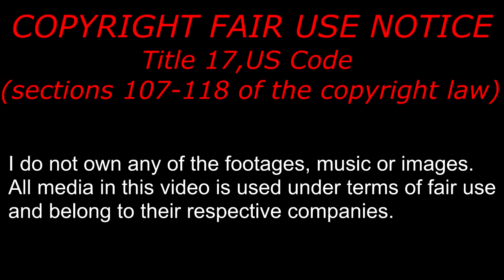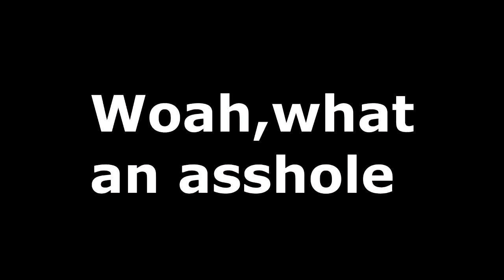Honoka's Quest for FAZE! EP 2: ANOTHER CHANCE?!?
©PROJECT LoveLive!